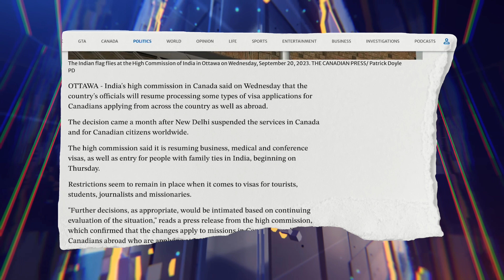India Resumes Canadian Visas Amid Diplomatic Easing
🌐 This Week's Immigration Buzz 🌐

✈️ Despite recent diplomatic tensions, India is resuming some visa services for Canadians at consulates and abroad. This positive development shows that even in the world of politics, business and personal connections remain strong between our two nations.

As Canadian business immigration lawyers, we're thrilled to see our clients from India forging ahead, undeterred by the challenges. 🤝💼

👉Discover how the Startup Visa program grants Canadian permanent residence to qualified immigrant entrepreneurs:

- Why you should work with Sobirovs Law Firm?

While we may use certain real-life scenarios or legal cases for learning purposes, it is important to remember that this does not constitute a legal opinion. For personalized legal advice, please consult with your lawyer or hire a Canadian immigration lawyer.